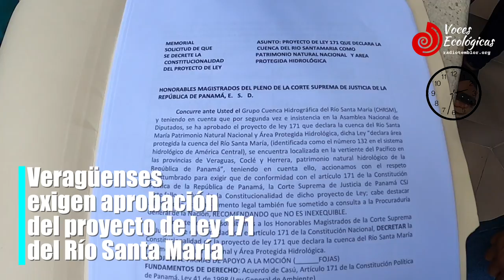Panamá. Exigen aprobación del Proyecto de Ley 171 del Río Santa María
Organizaciones de la sociedad civil (campesinos, ecologistas y gremios) de la provincia de Veraguas protestaron el pasado lunes 22 de noviembre en los predios de la Corte Suprema de Justicia de Panamá para exigir que dicte fallo a favor del proyecto de ley 171 que declara la cuenca del Río Santa María Patrimonio Natural Nacional y Área Protegida Hidrológica. Proyecto de ley que fue remitido por la corte a la Procuraduría General de la Nación para consultar sobre su naturaleza jurídica, recomendando que el proyecto de ley 171 no es inexequible.

Dicho proyecto de ley “declara área protegida la cuenca del Río Santa María, (identificada como el número 132 en el sistema hidrológico de América Central), se encuentra localizada en la vertiente del Pacífico en las provincias de Veraguas, Coclé y Herrera, patrimonio natural hidrológico de la República de Panamá”.

Ahora, corre un periodo de 10 días a partir del 22 de noviembre para objetar o alegar la importancia de la seguridad hídrica de la Cuenca del Río Santa María. Las organizaciones socioambientales de Veraguas se mantiene en vigilia para que se cumpla la normativa ambiental y acuerdo en materia de protección de los bienes ecológicos  y culturales de la región.

Radio Temblor Internacional